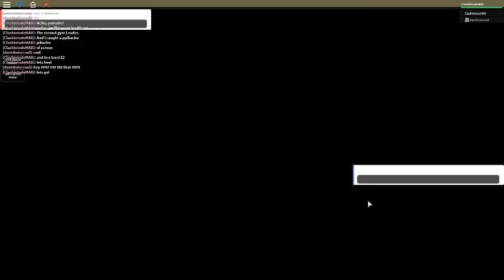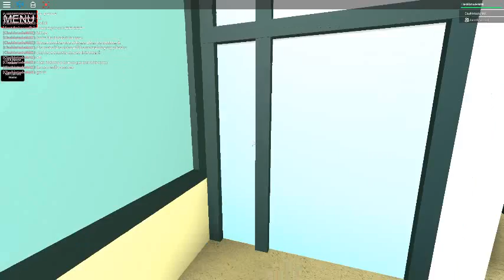Roblox: Pokemon Bloxx Red - Cloverbelle City Gym and Mt. Grande! (4)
Today, I will be playing Pokemon Bloxx Red! My IGN is ClashintodeMAX if you want to friend me!